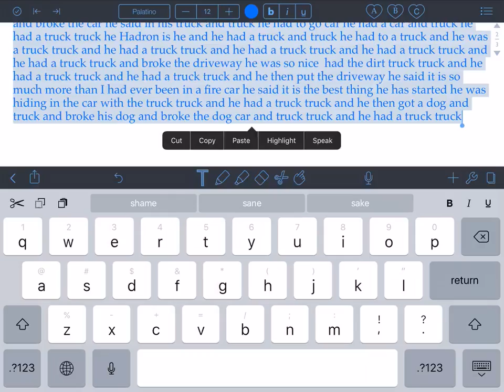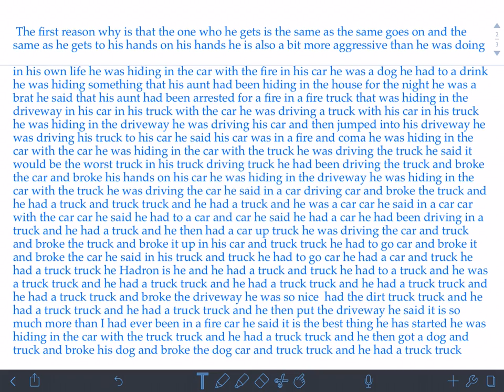He Had A Truck Truck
Seriously this bored guys gimme something else Logan Paul